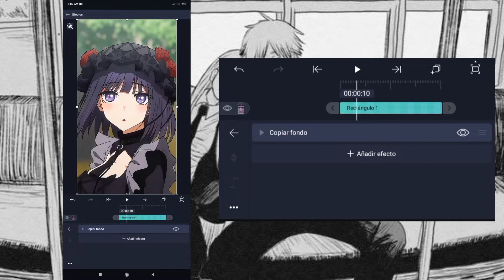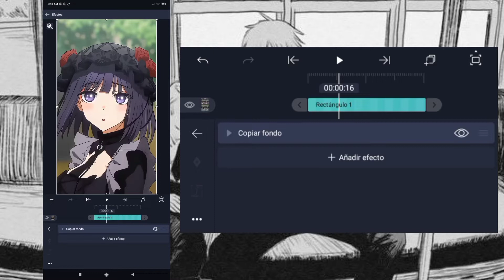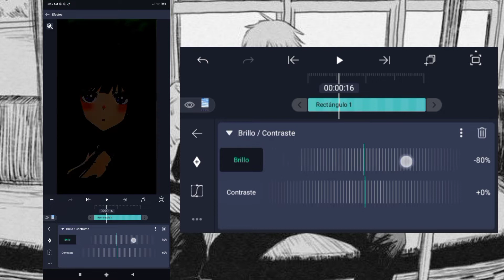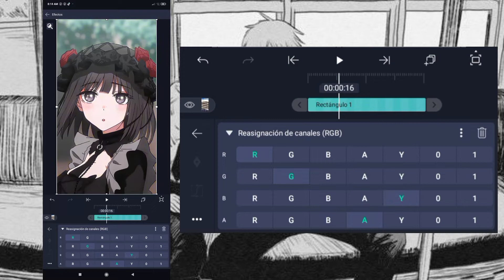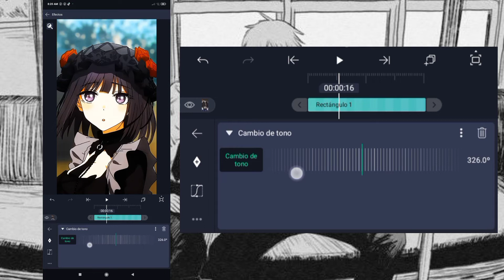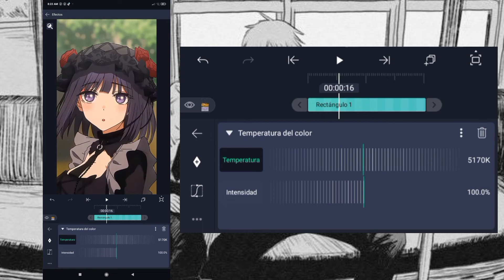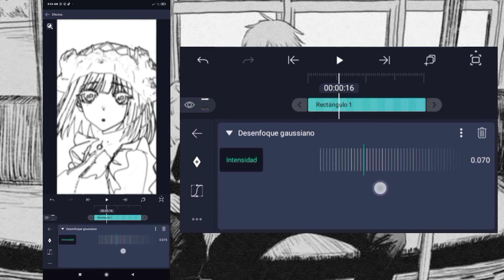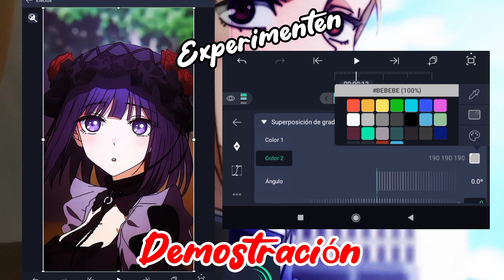COMO CREAR TU PROPIA CC ALIGHT MOTION🌸 (CALIDAD) GUÍA ALIGHT MOTION, EFECTOS, CAPAS [CharlesEditAM]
Hola! en este video te muestro como hacer calidad en alight motion, mejor dicho explicarte que efectos puedes usar para mejorar tu vídeo, colores, bordes, glow etc, recuerda que solo explico no hago una calidad en definitiva. Como hacer tu propia cc en alight motion fácil bien explicado 2022

Resumen:

0:00 Inicio

00:11 introducción

00:12 Bordes resaltar

03:19 Corrección de color CC

14:57 Demostración cc